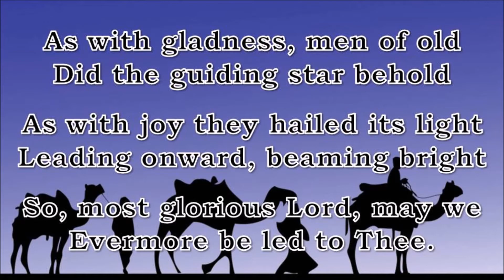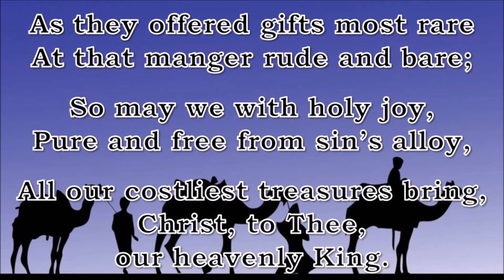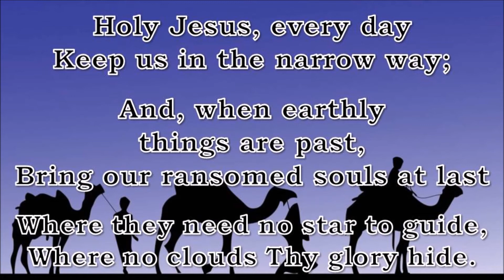As with Gladness, Men of Old (Dix)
⛪ This hymn is recommended for use on the following occasions:
Epiphany

📩 Please send letters of appreciation to:
YouSing Hymns
AUSTRALIA